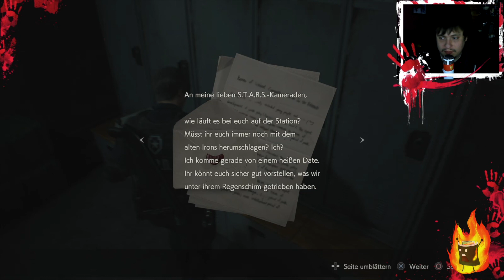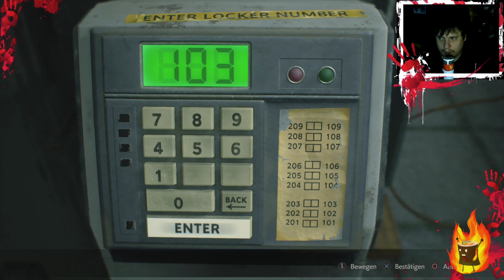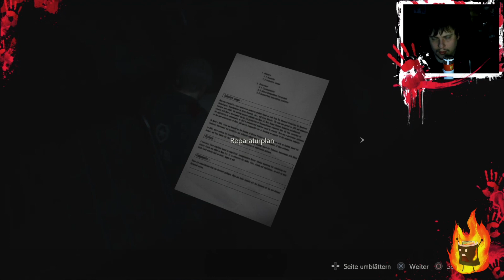☣️Resident Evil 2☣️#008: Die Reparatur des Uhrturm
Weiter geht es und wir reparieren endlich den Uhrenturm.

Dies ist wieder im Livestream gezockt wurden.